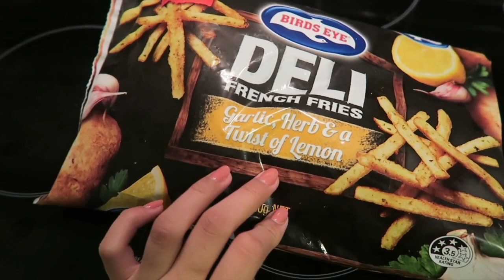GETTING MY BRACES TIGHTENED!! | LIFE WITH LEIZEL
Hello my loves! ❤ It's been what feels like forever since I've filmed or even uploaded on my channel. Without going too deeply into it, I've been going through a real rough patch lately... But I've come to realise that being creative & putting up content actually makes me feel a little better. SO with that being said, here's a vlog of me going to get my braces tightened for the first time. It's crazy how quickly my teeth have moved. & for those of you wondering, I've officially had my braces on for 2 & a half months at this point. If you have any questions, don't be afraid to ask :) I love responding to your comments & chatting with you guys xx

GETTING MY BRACES ON!!

💖 S I G M A  B R U S H E S :
Sigma brushes are my absolute fave because of their AMAZING quality!

💰 E B A T E S :
I use ebates all the time to get cash back when I make orders online. Do yourself a favour & check it out if you wanna save some money honey!

🎬 C R E D I T S :
⇢ Camera Used : Canon 600d/Rebel T3i
⇢ Editing Program : iMovie

I'm Leizel (pronounced: "lez-elle"), an Australian makeup enthusiast, with a love for beauty & style. If you're as much of a makeup fanatic as I am - then you've come to the right place! On my channel you can find makeup tutorials, product first impressions & reviews, shopping hauls & even the odd, day-in-the-life vlog amongst other things. ❤

Stay Glowy ✨,
Leizel x

P.S: If you're reading this - I LOVE YOU!